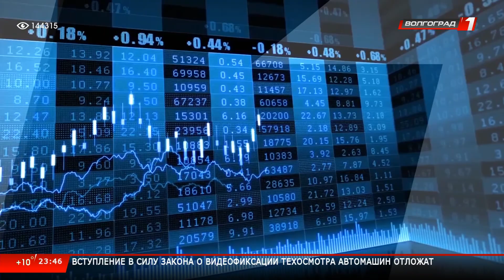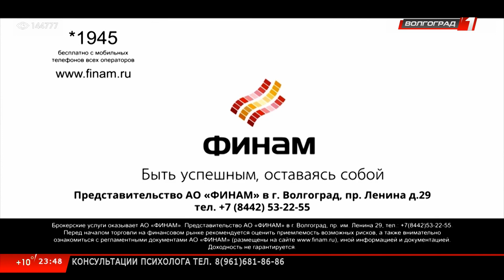Новости Волгограда и Волгоградской области 30 03 2020